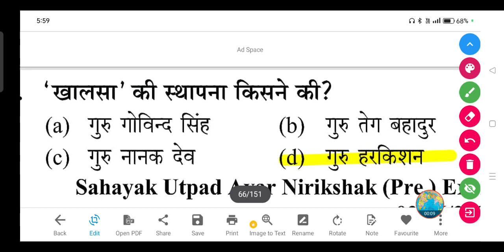'खालसा' की स्थापना किसने की?